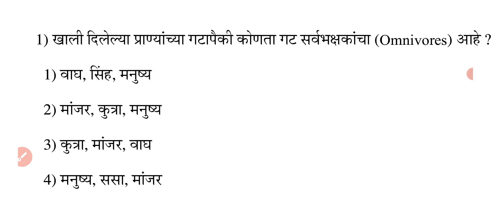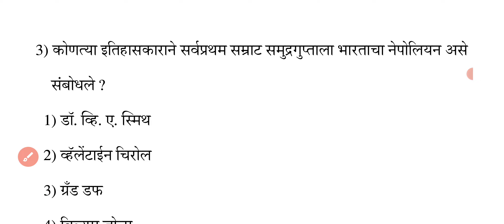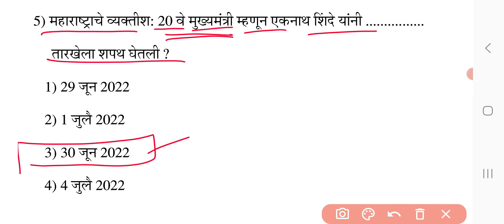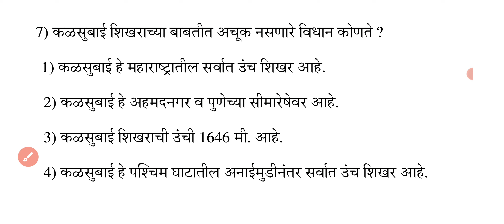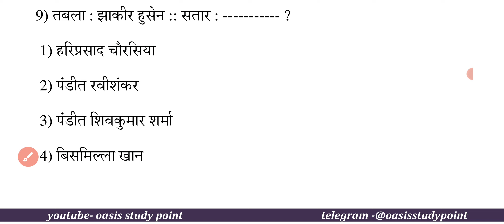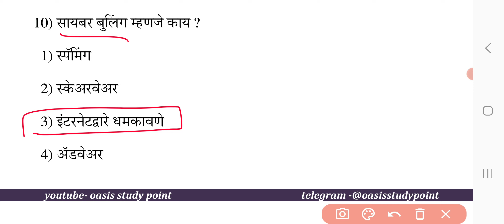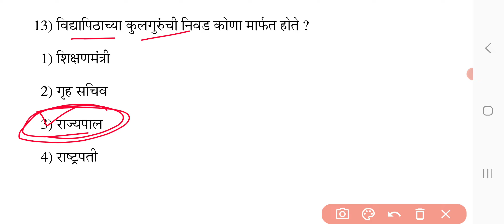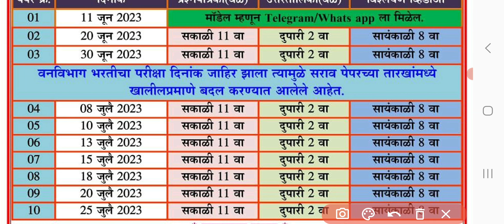vanrakshak sarav paper 2023 | vanvibhag stenographer sarav paper 6 | vanrakshak gk sarav paper 6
या व्हिडिओमध्ये वन विभागातील वनरक्षक स्टेनोग्राफर व सर्वेक्षक पदांच्या सराव पेपर बद्दल सविस्तर चर्चा करण्यात आली आहे.

वनरक्षक/स्टेनोग्राफर/सर्वेक्षक व
 पदासाठी सराव पेपर क्र. १